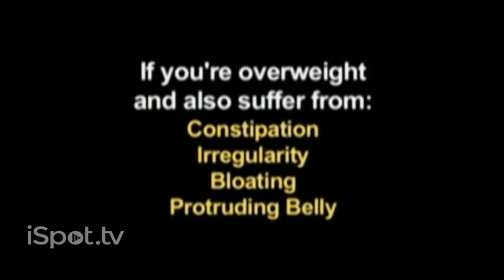Regulene Commercial (2011)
taken from the 2011 Bosley Blue Network to Syndicated airing of "Family Guy".